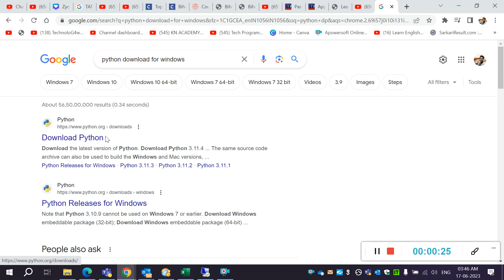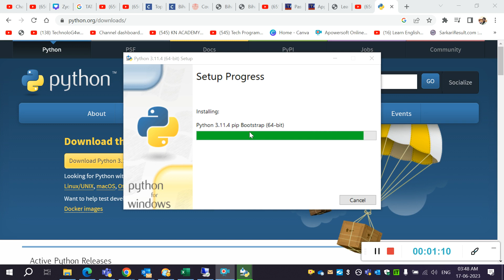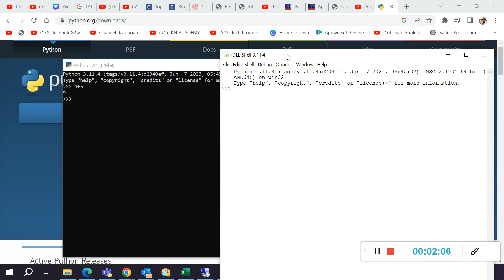Lecture #3 Installation of Python 3.11.4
Hello Guys,

The course is designed for beginners but covers most of the typical concepts. You will learn from the very basic but reach a master-level programmer. All Lectures are in Hindi.